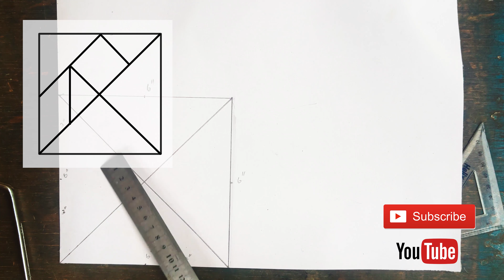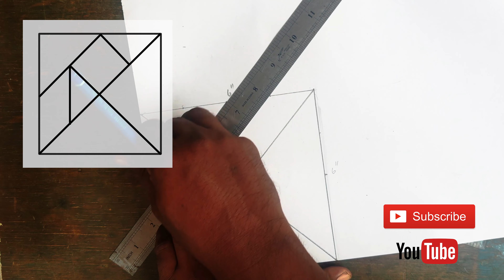Tangram How to make Tangram puzzle | Learn How to make Tangram |Diy Tangram දරුවන්ගේ මනස දියුනුවට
Tangram is very creative puzzle educational toy for kids
How to make Tangram  puzzle | Learn How to make Tangram | Diy Tangram | Make Tangram blocks
This Made Of waste Wood and you can use paper , cardboard, plastic and ect
It’s Very Simple And Creative Idea.
that can improve your kids develop problem- solving and logical thinking skills. this ancient chinese brain teaser the game is even known to prime children's brains for math
you can spell different numbers , letters, animals and shape. The magic of mathematics is felt in change.

Just Try It Yourself

Download Template